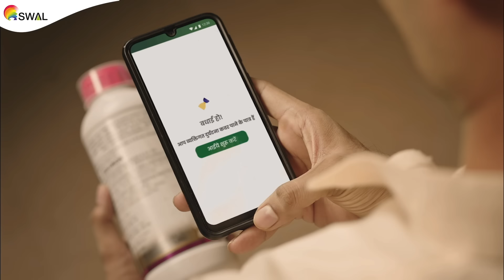स्वाल का किसान सुरक्षा कवच!👨‍👩‍👧‍👦🌾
स्वाल कॉर्पोरेशन लिमिटेड किसान सुरक्षा कवच प्रस्तुत करता है, जो हमारे विश्वसनीय स्वाल उत्पादों के साथ किसानों के लिए व्यापक कवरेज प्रदान करता है।🛡️ किसी भी आकस्मिक दुर्घटना के कारण किसान की स्थायी विकलांगता या मृत्यु की दुर्भाग्यपूर्ण स्थिति में, यह कवच किसान के परिवार के लिए 5 लाख रुपये तक का  मुआवजा सुनिश्चित करता है।💰 इस कवच के माध्यम से स्वाल आपके साथ खड़ा है और आपके प्रियजनों का भविष्य सुरक्षित कर रहा है।🫱🏻‍🫲🏼

किसान सुरक्षा कवच क्या है?🦽🤕
किसान सुरक्षा कवच एक व्यक्तिगत दुर्घटना बीमा कवर है जो किसी दुर्घटना के कारण किसान की मृत्यु या विकलांगता की स्थिति में परिवार को वित्तीय सहायता प्रदान करता है 👨‍👩‍👧‍👦

मुफ़्त व्यक्तिगत दुर्घटना कवर कैसे प्राप्त करें?🛡️
▶️ नर्चर फार्म  ऐप डाउनलोड करें और अपना विवरण भरें
▶️ ऑफ़र का चयन करें और ऐप के माध्यम से उत्पाद के पीछे दिए गए क्यूआर कोड को स्कैन करें
▶️ मुफ्त व्यक्तिगत दुर्घटना कवर प्राप्त करें